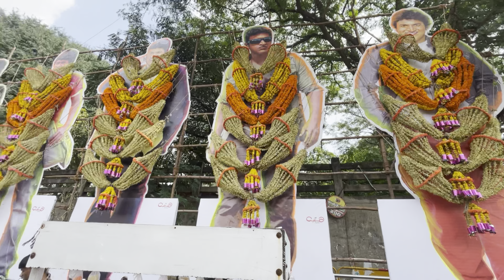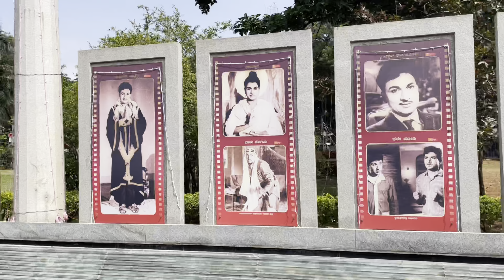Puneeth Rajkumar | Appu samadi | kantirava studio | Appu we miss you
Puneeth Rajkumar || Appu samadi || kantirava studio ||

hubli appu fans,